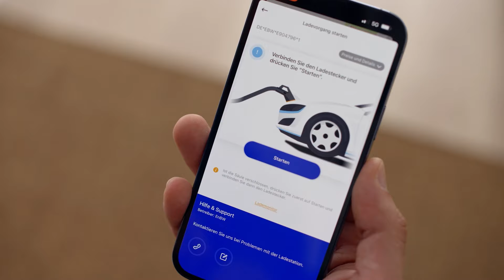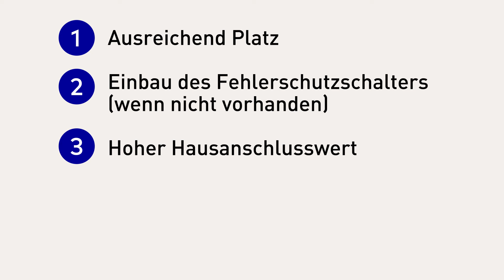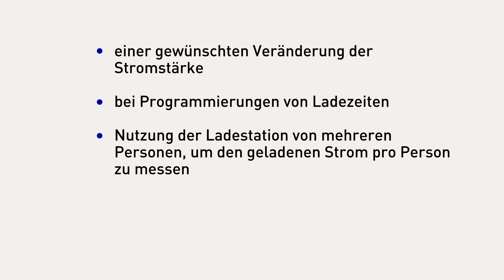Zuhause laden mit einer Wallbox | EnBW E-Wissen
Was ist eigentlich eine Wallbox und was macht sie? Mit einer Wallbox lädst du dein E-Auto bequem zuhause. Auch darüber hinaus bietet dir die private Ladestation viele Vorteile.

Wie das Laden per Wallbox funktioniert und was du beim Kauf beachten solltest, erklärt der Influencer & Experte für Elektromobilität @ROBINTV in dieser Folge von "E-Wissen".

Er zeigt dir, welche Möglichkeiten Eigentümer und Mieter bei der Nutzung von Wallboxen haben und gibt dir außerdem noch Tipps, welche Förderungen beim Kauf einer Wallbox möglich sind. Zusätzlich erfährst du, wie entspannt das Laden deines E-Autos mit der Wallbox ist und warum es sogar den Akku deines Elektroautos schon. Also bleib dran und schaue das Video bis zum Schluss.

Hast du weitere Fragen zum Thema Elektroauto aufladen mit einer Wallbox? Schreib es uns gerne in die Kommentare!

Kapitel:
00:00 Intro
01:21 Was ist eine Wallbox?
02:16 Ladepunkte der Wallbox
02:29 Sicherheitsfeatures der Wallbox
03:10 E-Auto an der Haushaltssteckdose aufladen?
04:20  Wallbox zuhause installieren
06:38 Welche Wallboxen gibt es?
08:16 Ungesteuerte vs Intelligente Wallboxen
09:04 Steckertypen: Was muss ich beachten?
09:32 Wallbox: Kaufen oder Mieten?
10:10 Förderungen beim Kauf einer Wallbox
11:01 Fazit